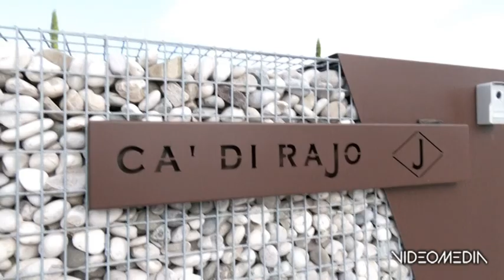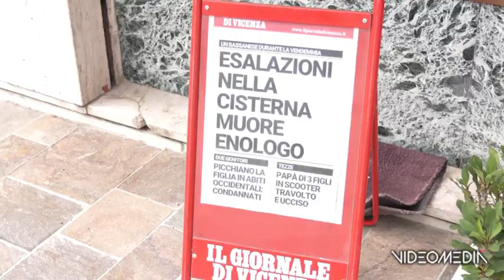VI S. POLO DI PIAVE (TV) - _MARCO MORTO DA EROE_ IL COLLEGA E_ FUORI PERICOLO_TGVS_20230916